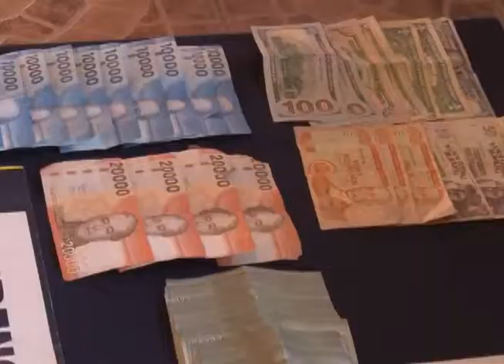PDI DESBARATO ORGANIZACIÓN CRIMINAL QUE INGRESABA DROGA AL PAIS